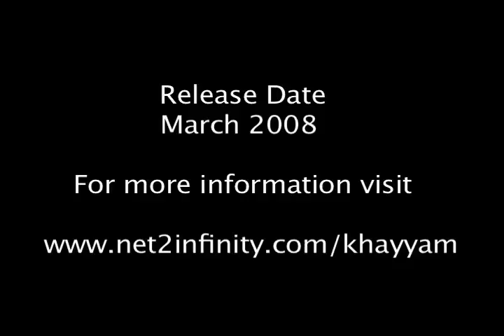Khayyam Docu. Film - Intoxicating Rhymes & Sobering Wine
An excerpt from interview with Dr. Leonard Lewishon

A Documentary film about the Life & Times of Khayyam